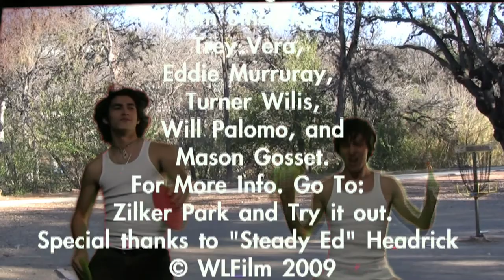disc golf documentary bill and ben .mov